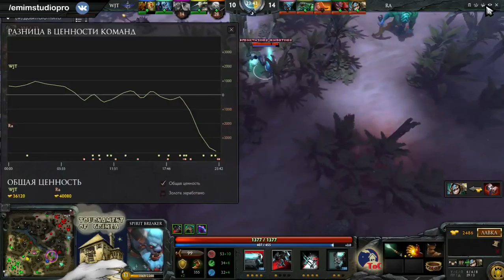We.Just.Try vs Rita (game 1)KerchCup